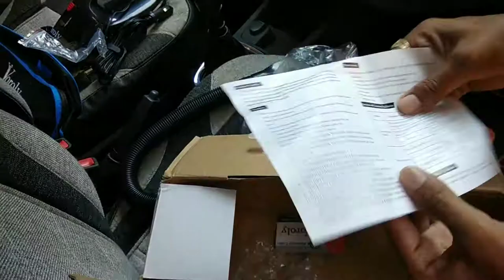How I Wash My Car | Inside and Outside Full Cleaning with Product Reviews | Car - Kwid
Car Shampoo

Water Spray Gun

Manual Sprayer

Microfiber Towels

Microfiber Mob

Car Vaccum

Car 3D Mats 3D mats&index=aps&camp=3638&creative=24630&linkCode=ur2&linkId=0f6cdde4cc70374e6b3cf4d9beba13b9

*My Social*

*Ignore Following Keywords*

how to wash your car in gta san andreas,
how to wash a car with just a bucket,
how to wash a car without leaving water spots,
how to wash a car and not leave water spots,
how to wash a car with one bucket of water,
how to wash your car with one bucket of water,